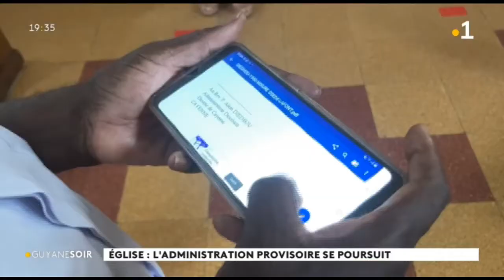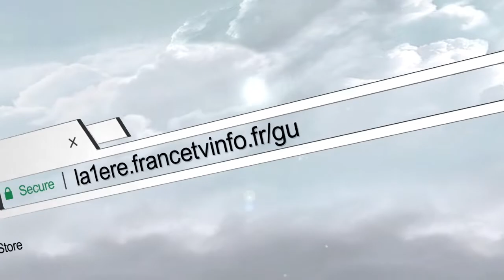Eglise : l'administration provisoire se poursuit